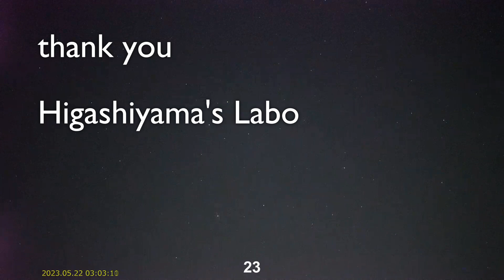23 shooting stars and meteors, seen in 4 hours from Kagawa, Japan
The channel Higashiyama's Labo has a live stream of the night sky from Kagawa, Japan.  Here are 23 meteors captured in 4 hours, after midnight.

We recorded 4 hours of video from midnight onwards, and scanned for shooting stars.  There may have been a few other shooting stars too feint for our detector to find.

This video was recorded using a script that downloads fragments of a youtube live stream and then combines them into a 10 minute sequence.  There is a small gap of a few seconds in coverage between segments and any meteors appearing in the gap will be missed.

The video is scanned automatically to find shooting stars and a list of good video frames is created and used to make the finished video.

We used image-stacking to smooth the main video image which helps to remove a lot of the noise.  Noise comes from video compression artefacts, camera sensor noise and atmospheric turbulence.  For each frame of video we stack 4 consecutive raw frames on top of each other, and use the result in a single frame of finished video. You can see the numbers of the timestamp appear to blur due to the stacking process.  Satellites and aircraft will also appear in the stacked image as a row of small dots.

The shooting stars are NOT stacked, instead we overlay a thin strip of the raw video aligned with the path each meteor has taken.  If you look closely you can see more noise and the stars shimmering along that thin strip.

Stacking also helps to bring out more detail from the night sky, and on dark nights you can see more of the feint light that is the structure of the Milky Way.

In the thumbnail and introduction we show the paths of the meteors and this can help visualise where the meteors may be coming from.  You can see how many of them seem to come from the same areas of sky and these may all be related to the same sources.  A few shooting stars appear to be heading in random directions.

This video was processed entirely in Blender.  But we used a few PERL and python scripts to make it all work.